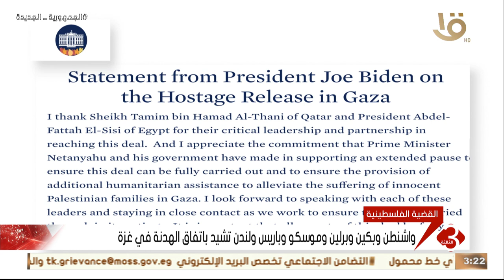نشرة الثالثة | ترحيب دولي واسع النطاق باتفاق الهدنة بين إسر ائيـ ـل والفصائل الفلسـطـ ـينية